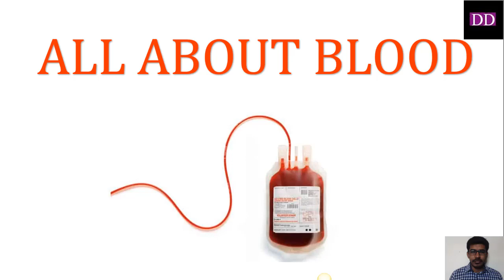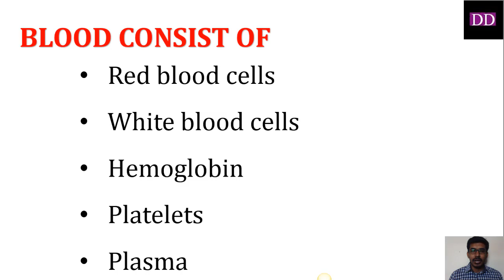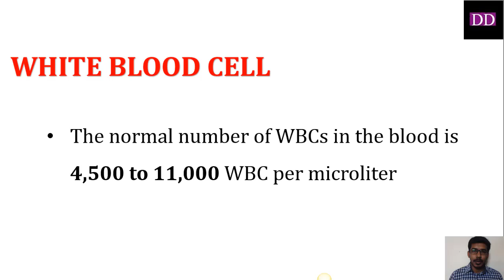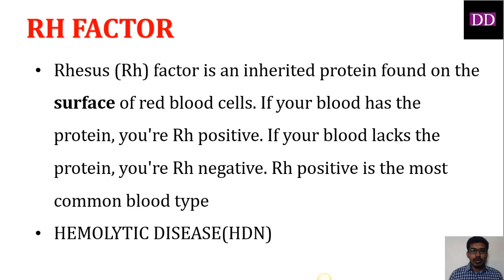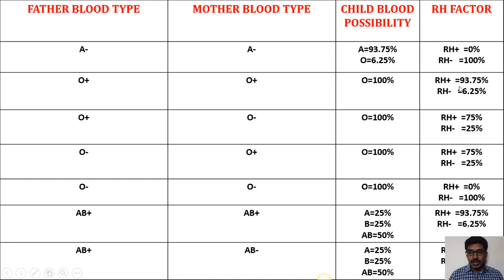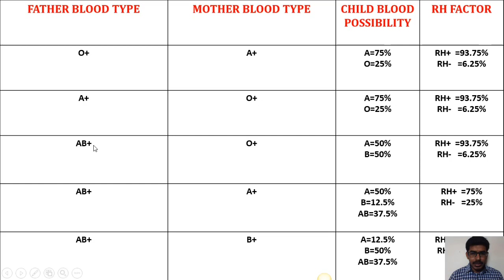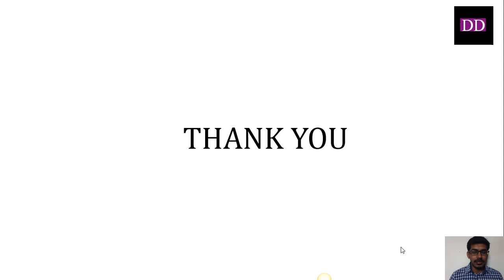குழந்தைக்கு பெற்றோரின் யாருடைய Blood group இருக்கும்? -Doubt Demolisher-Poornachandran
This video will help you to understand the basics of Human Blood